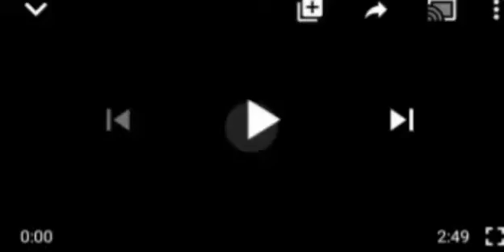SEE WHAT PEOPLE DID FOR A WOMAN WHO JUMPED FENCE TO STEAL A BAG OF RICE FROM COUPLE.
!Good Nigerians.